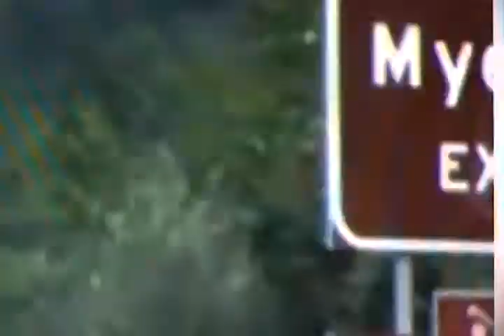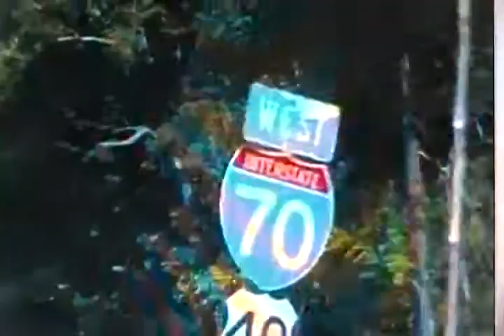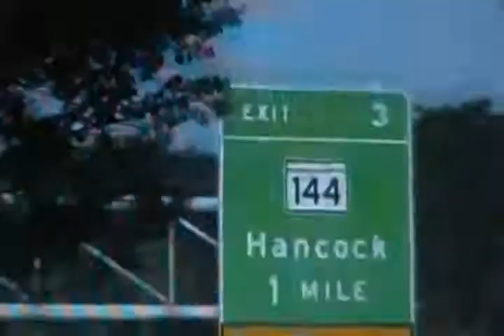travel from marylande to pitsburg part 1